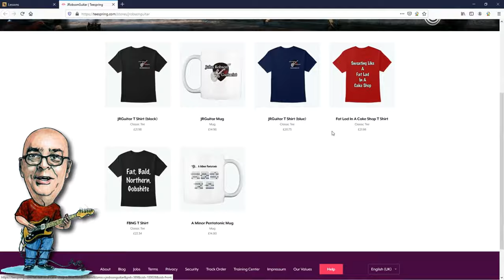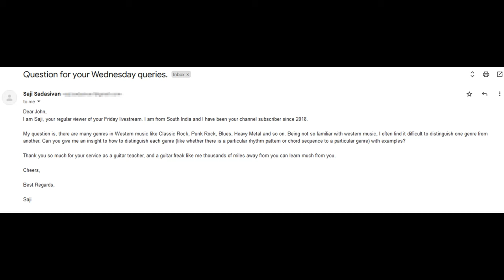A Question of Definitions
Today I attempt to nail down what it is that makes one style of music sound distinct from another. Let meknow what you think I've missed out in the comments.